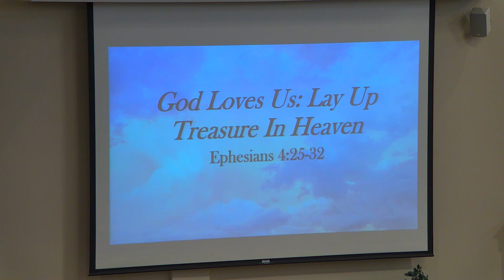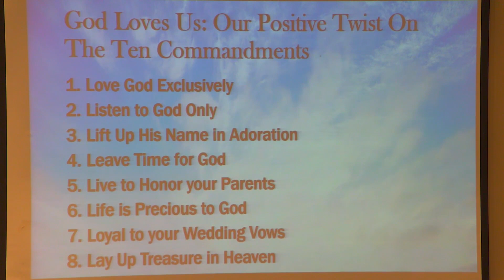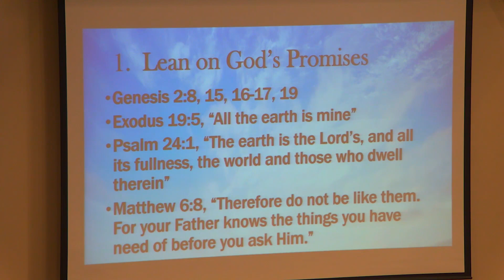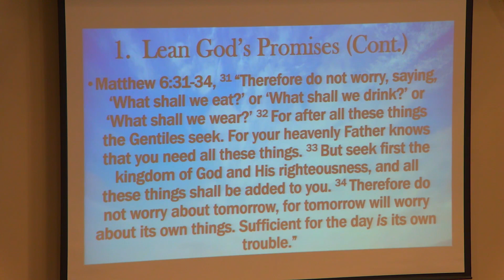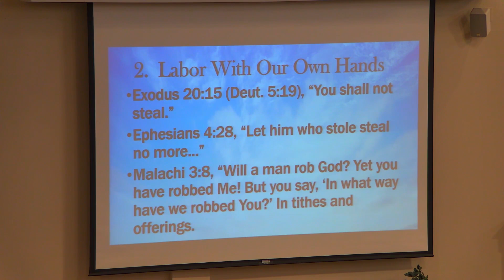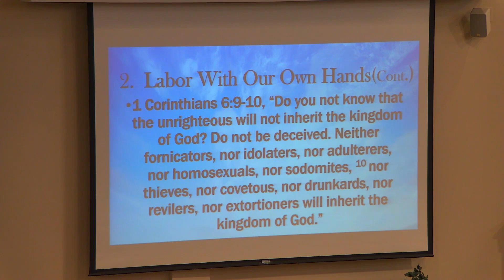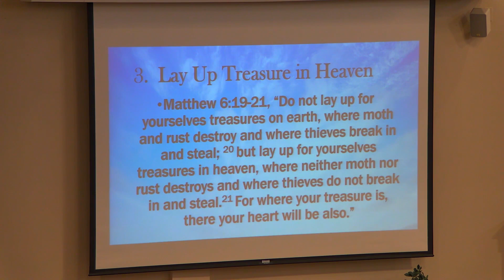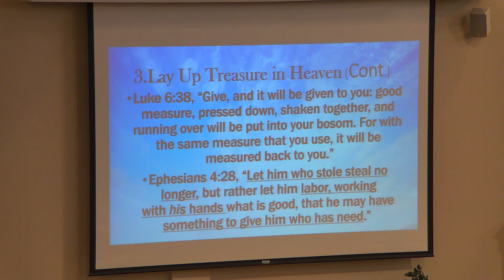God Loves Us: Lay Up Treasure in Heaven